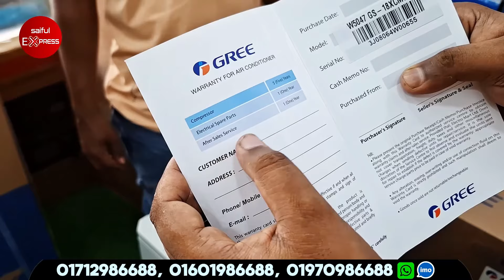বিশ্বের সেরা Gree AC কিনুন || Gree AC Price In Bangladesh 2024 || Air Conditioner Price In BD 2024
54, Boro Bazar, 1st Floor, 104, Green Road, Farmgate, Dhaka